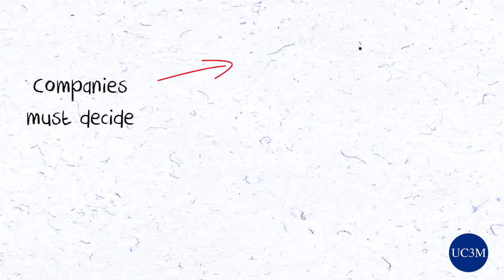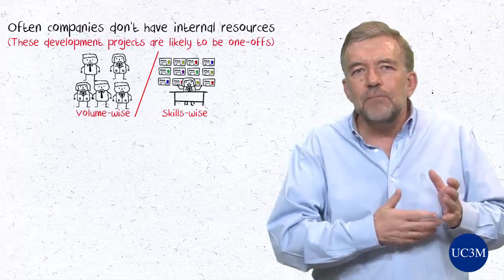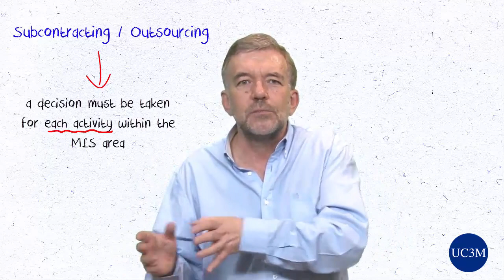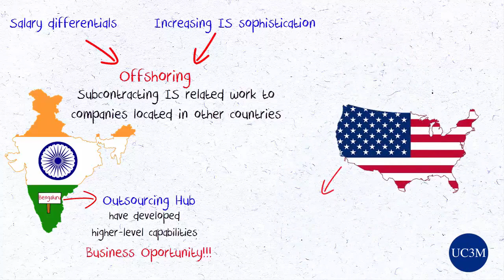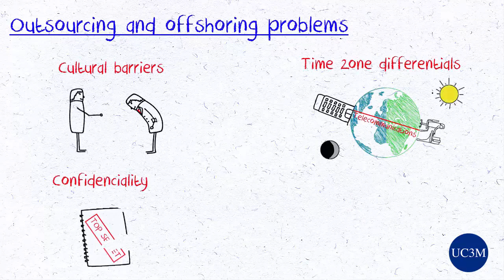edX MIS 1-04: Outsourcing, Offshoring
About institution: Universidad Carlos III de Madrid (UC3M) is an innovative public university committed to the improvement of society through teaching of the highest quality and cutting-edge research in line with stringent international guidelines.

Welcome to Introduction to Management Information Systems (MIS): a survival guide from Universidad Carlos III de Madrid.

This MIS course will cover supporting tech infrastructures (Cloud, Databases, Big Data), the MIS development/ procurement process, and the main integrated systems, ERPs, such as SAP®, Oracle® or Microsoft Dynamics Navision®, as well as their relationship with Business Process Redesign.

Management Information Systems (MIS) are an integral part of today’s professional landscape. From customer relationship management (CRM) systems handling the day to day interactions with clients and prospects, to financial systems issuing invoices and paying bills, day to day working life is increasingly controlled by these systems that dictate what to do and how.

This course will focus on what MIS are, how they influence your current or prospective jobs, why they impose specific - and sometimes seemingly absurd - operational procedures, and how to use this knowledge to your advantage in your professional life.

Grasping the key concepts in MIS does not need to be daunting. We will use real world examples to illustrate key concepts, and strive to strike a proper balance between clarity / amenity and conceptual soundness. Join us on this stimulating journey that will allow you to better understand and perform in your current or desired job.

USE OF COURSE MATERIALS INSTRUCTIONS FOR LEARNERS

This means that you are free to download, copy, distribute, display and perform the videos and other course materials provided that you attribute this content to the authors. Bear in mind that you may not use these materials for commercial purposes.

Of course, you will notice that we provide a certain amount of third party material. This means that reuse of that material is determined by the usual provisions of the copyright law or by whatever licenses the creators of that material have chosen to use. All third party material will be clearly marked and brought to your attention.